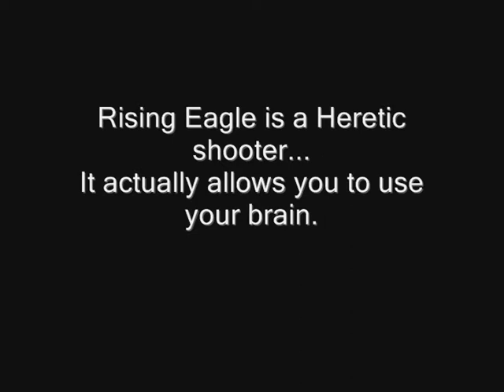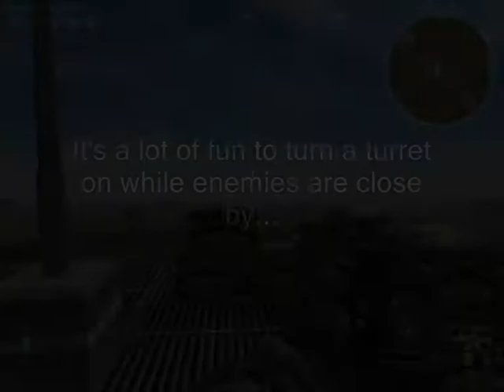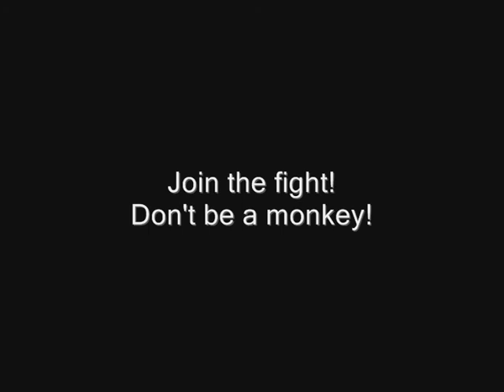Rising Eagle official tutorial #3 (English)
This part tallkig about basic tactic.